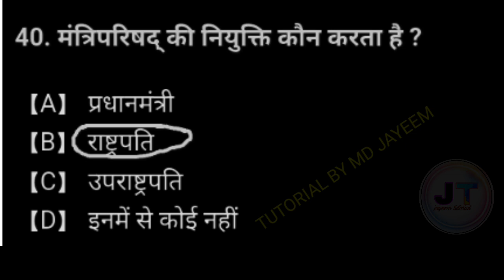मंत्रिपरिषद की नियुक्ति कौन करता है? || Mantriparishad ki niyukti kaun karta hai